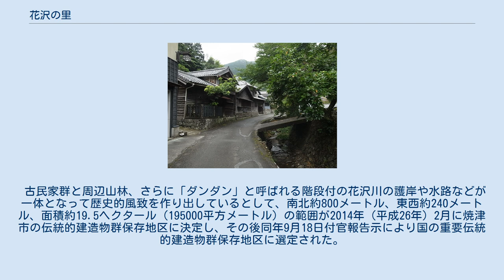花沢の里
街道沿いの古民家群。
右側は花沢川。
 地図 花沢の里（はなざわのさと）は静岡県焼津市花沢地区にある集落の通称。
集落全体に古い民家が多数現存し、静岡県内で初めて国の重要伝統的建造物群保存地区に選定された。
 焼津市花沢は、市域北部の高草山や満観峰・花沢山などの、静岡市との境を画する山々に囲まれた地域である。
花沢集落は、山裾を下刻する花沢川の谷間に位置する約30戸ほどの集落で、集落内の街道は旧東海道の一つとされる。
集落の北端には法華寺があり、その北側は静岡市との境になる稜線が壁のようにそびえ、日本坂峠を越える山道となる。
集落と民家は、増改築を繰り返しつつも江戸時代にあたる17世紀以来の形態をほとんど保ったまま現代まで続いていると考えられ、街道沿いには石垣の基礎をもつ板張りの家が建ち並んでいる。
周囲の山も、茶畑やミカン畑として利用されてきた。
 古民家群と周辺山林、さらに「ダンダン」と呼ばれる階段付の花沢川の護岸や水路などが一体となって歴史的風致を作り出しているとして、南北約800メートル、東西約240メートル、面積約19.5ヘクタール（195000平方メートル）の範囲が2014年（平成26年）2月に焼津市の伝統的建造物群保存地区に決定し、その後同年9月18日付官報告示により国の重要伝統的建造物群保存地区に選定された。